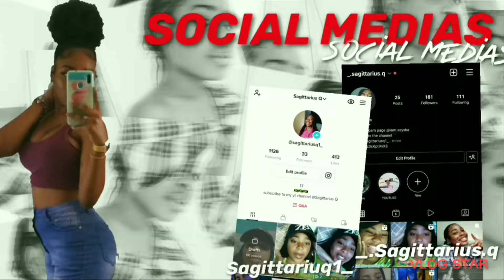In my feelings playlist😪😥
Thank you all soo much for watching!!! if you haven't already subscribed make sure you stop what your doing right now and hit that subscribe button in order to be apart of the SQgang❤!! if you've enjoyed the video make sure you share it with someone if you want to see me grow and glow periodttt😝

SOCIAL MEDIAS
 INSTAGRAM MAIN - ._Sagittarius q
INSTAGRAM SPAM - iam.saysha

GOAL: 100subs